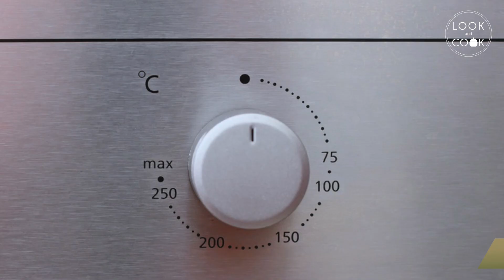Chocolate Ganache Recipe- Look and Cook step by step recipes | How to cook Chocolate Ganache Recipe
CHOCOLATE GANACHE (LC14100): Chocolate Ganche is an all time favourite dessert recipe.

Look and Cook offers recipes with step by step pictures and video instructions to make cooking a hassle free and fun experience.